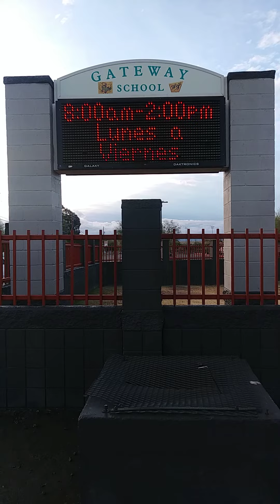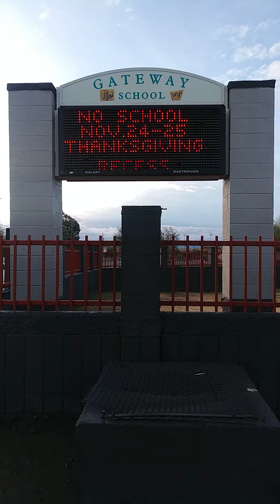Gateway School Phoenix, AZ!